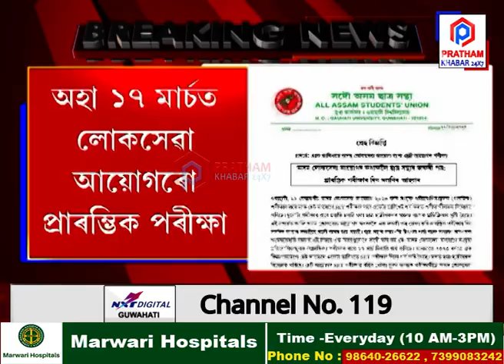APSCৰ অধ্যক্ষলৈ আছুৰ জৰুৰী পত্ৰ, ২০২৩ৰ প্ৰতিযোগিতমূলক পৰীক্ষাৰ দিন সলনিৰ আহ্বান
▶️ APSCৰ অধ্যক্ষলৈ আছুৰ জৰুৰী পত্ৰ
▶️ ২০২৩ৰ প্ৰতিযোগিতমূলক পৰীক্ষাৰ দিন সলনিৰ আহ্বান
▶️ একেটা দিনতে ধাৰ্য হৈছে শ্লেট আয়োগৰ SET পৰীক্ষা
▶️ দুয়োটা পৰীক্ষাৰ বাবে বিমোৰত পৰিছে পৰীক্ষাৰ্থী
▶️ অহা ১৭ মাৰ্চত লোকসেৱা আয়োগৰো প্ৰাৰম্ভিক পৰীক্ষা ▶️ APSCৰ অধ্যক্ষলৈ আছুৰ জৰুৰী পত্ৰ
▶️ অহা ১৭ মাৰ্চত লোকসেৱা আয়োগৰো প্ৰাৰম্ভিক পৰীক্ষা